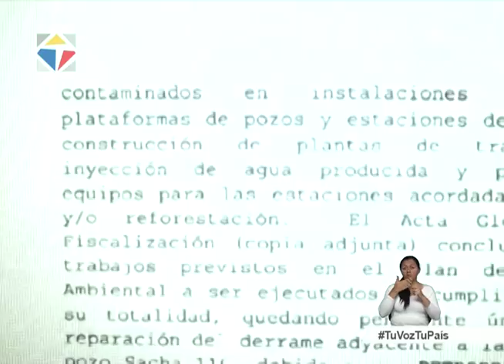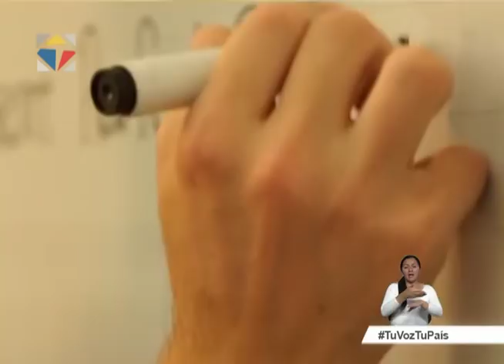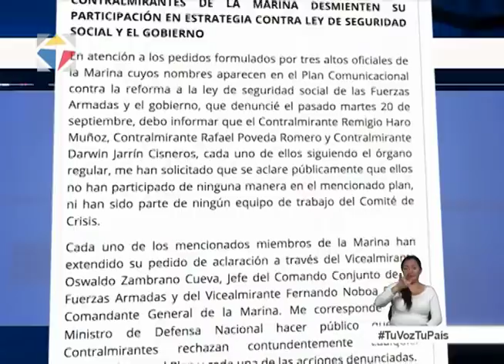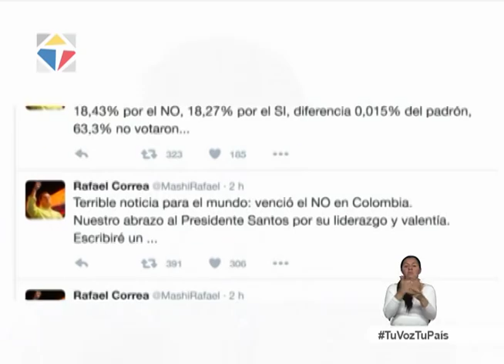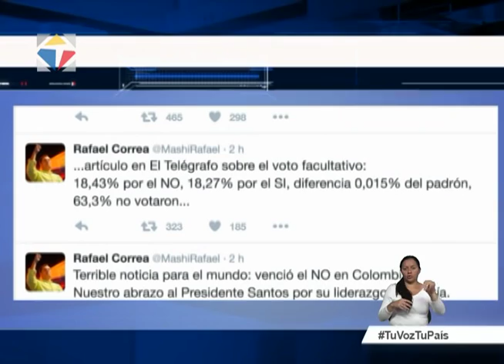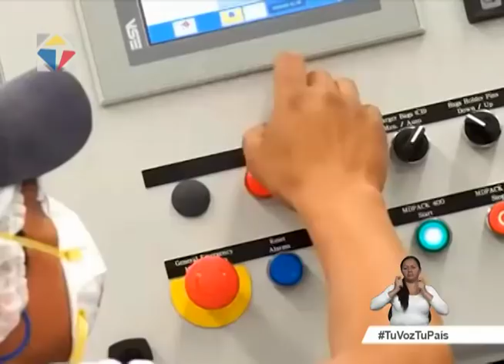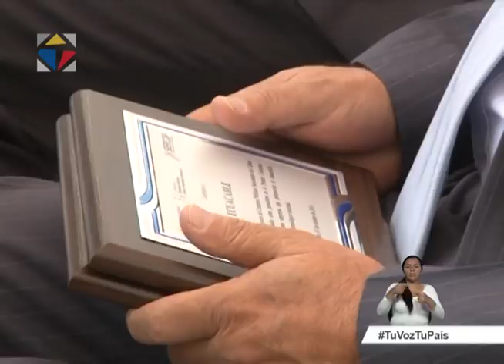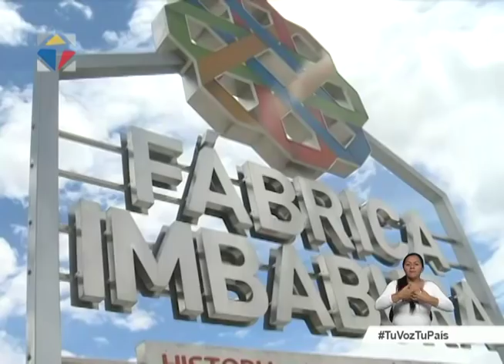Noticiero Ciudadano primera emisión 04/10/2016